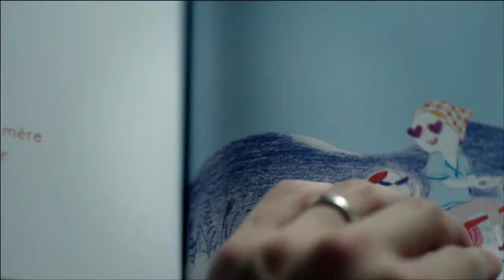Tuan Sing's "The Sennett" TV Commercial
The idea behind this commercial was that The Sennett's excellent location right above an MRT station just 12 minutes from Orchard Road, mean that residents had more control over their time. A combination of clever sound design, stop/start/fast forward/pause graphics, rich imagery and the cutest little girl you've ever seen made for a very attention grabbing commercial that helped this project sell more than 80% in less than 3 weeks.